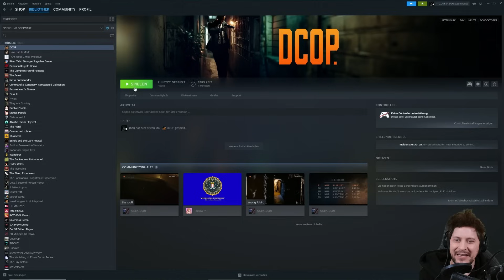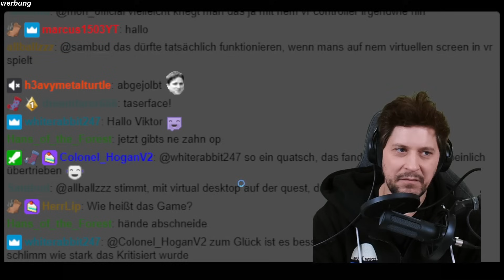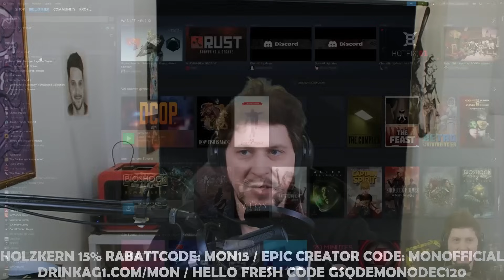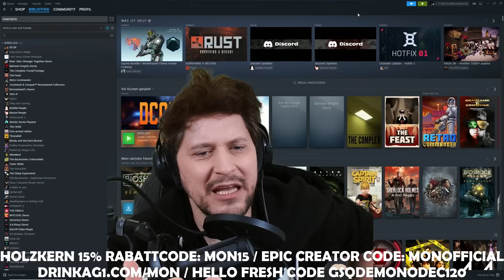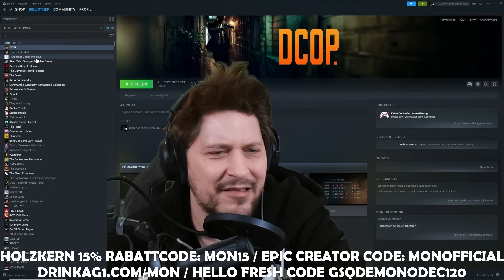Officer Mon ist zurück!🚨 Kämpfen für die Gerechtigkeit bei DCOP - GAME MON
Step into the gritty world of law enforcement in DCOP, a groundbreaking full motion video (FMV) police simulator that thrusts players into the heart-pounding action of a newly graduated police officer facing off against a ruthless criminal syndicate.

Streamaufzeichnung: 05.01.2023